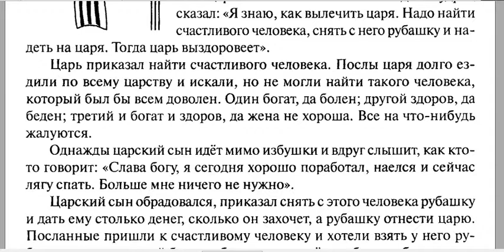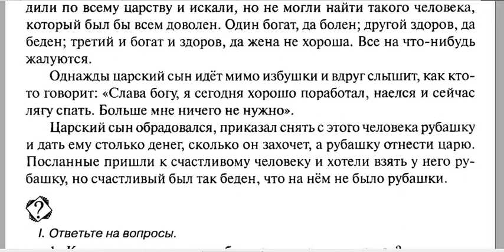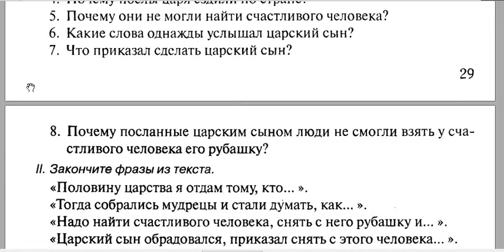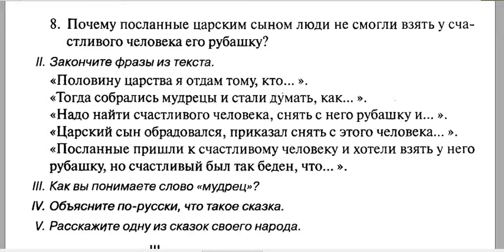50 РУССКИХ ТЕКСТОВ 14 Царь и рубашка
You can also find the text and questions to it on my
ОДИН царь заболел и сказал: "Половину царства я отдам тому, кто меня вылечите". Тогда собрались мудрецы и стали думать, как вылечить царя. Никто не знал. Только один мудрец сказал: "Я знаю, как вылечить царя. Надо найти счастливого человека, снять с него рубашку и надеть на царя. Тогда царь выздоровеет.
Царь приказал найти счастливого человека. Послы царя долго ездили по всему царству и искали, но не могли найти такого человека, который был бы всем доволен. Один богат, да болен; другой здоров, да беден; третий и богат и здоров, да жена не хороша. Все на что-нибудь жалуются.
Однажды царский сын идёт мимо избушки и вдруг слышит, как кто-то говорит: "Слава богу, я сегодня хорошо поработал, наелся и сейчас лягу спать. Больше мне ничего не нужно". Царский сын обрадовался, приказал снять с этого человека рубашку и дать ему столько денег, сколько он захочет, а рубашку отнести царю. Посланные пришли к счастливому человеку и хотели взять у него рубашку, но счастливый был так беден, что на нём не было рубашки.
1. Ответьте на вопросы.
1. Кому и за что царь готов был дать половину царства?
2. Для чего собрались мудрецы?
З. Что предложил один мудрец?
4. Почему послы царя ездили по стране?
5. Почему они не могли найти счастливого человека?
6. Какие слова однажды услышал царский сын?
7. Что приказал сделать царский сын?
8. Почему посланные царским сыном люди не смогли взять у счастливого человека его рубашку?
II. Закончите фразы из текста: "Половину царства я отдам тому, кто... ". "Тогда собрались мудрецы и стали думать, как... . "Надо найти счастливого человека, снять с него рубашку и... ". "Царский сын обрадовался, приказал снять с этого человека... ". "Посланные пришли к счастливому человеку и хотели взять у него рубашку, но счастливый был так беден, что... ".
III. Как вы понимаете слово "мудрец"?
IV Объясните по-русски, что такое "сказка".
V. Расскажите одну из сказок своего народа.